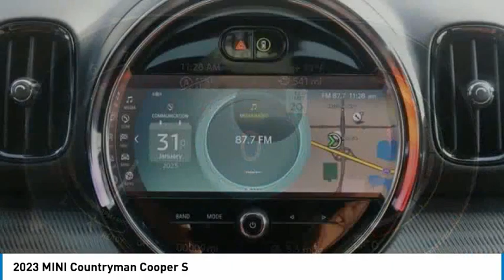2023 MINI Countryman M12307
2023 MINI Countryman Cooper S

You'll love this 2023 MINI Countryman. This is a sport utility you'll want to take home. Call and get in touch with Dreyer & Reinbold MINI directly, and be the first to open the sport utility door today!